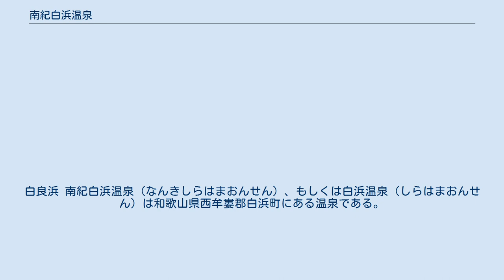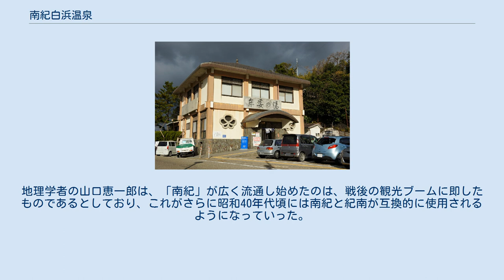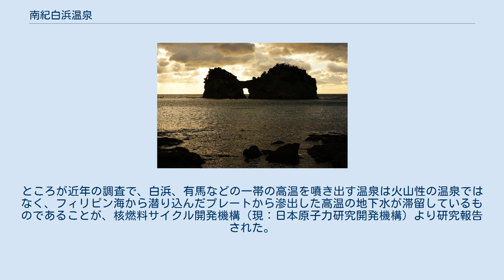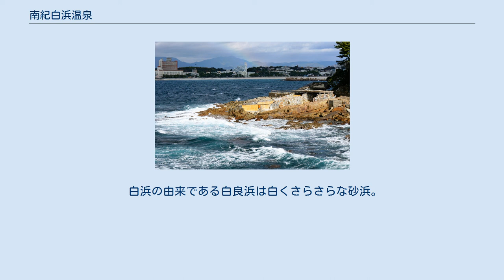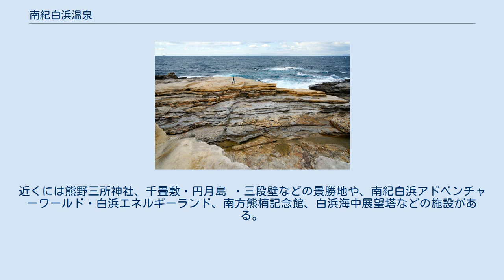南紀白浜温泉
白良浜 南紀白浜温泉（なんきしらはまおんせん）、もしくは白浜温泉（しらはまおんせん）は和歌山県西牟婁郡白浜町にある温泉である。
かつては熱海温泉、別府温泉と並んで「日本三大温泉」と言われていた。
温泉として非常に歴史が古く、日本三古湯のひとつに数えられ、古い文献では牟婁の湯と呼ばれていた。
広義での白浜は温泉郷であり、さらに湯崎、大浦、古賀浦、綱不知、白浜、更に近年は東白浜、新白浜を加え7ヶ所の温泉地に細分できる。
白良浜を中心に海岸沿いに温泉施設、宿泊施設が広がっており、周辺には多くの観光地もあるリゾートとなっている。
 紀勢自動車道の南紀白浜インターチェンジや南紀白浜空港もあり遠方からの交通の便もよい。
 日本書紀に、当時の歴代天皇が訪れたことが記載されている日本屈指の古湯である。
 それ以後、貴族（江戸時代は紀州藩主）から庶民まで、たくさんの人が白浜温泉を楽しんでいる。
江戸末期には『紀伊続風土記』によれば、「村中六十余戸、皆浴客の旅舎となり、飲食玩好歌舞の類に至るまで都会の地に羞じざる…」と記されるほどの殷賑振りを見せた。
 もっとも、1940年（昭和15年）の白浜町制施行前の当地域は瀬戸鉛山村（せとかなやまむら）といい、牟婁の湯として古くより名を馳せていたのは鉛山地区（湯崎地区）にある温泉であった。
 今日に見る大規模な温泉街が作られたのは第一次世界大戦後の1919年（大正8年）、鉛山地区に対抗して独自の温泉場を作る試みが地元有志の手で始められ、3年後の1922年（大正11年）に瀬戸と鉛山のほぼ中間の白良浜付近にて源泉を掘り当てることに成功して以降で、このころに「白浜」という温泉名が作られた（『白浜町史 本編下巻一』）。
このとき、白浜の名の根拠となったのは、鉛山湾に面した白良浜である。
白良浜はケイ酸含有率90パーセント以上の石英砂からなり、ガラスの原料として移出されていたこともあった。
白良浜の白い砂は古くから知られており、歌枕として使われたり、白いことの形容として使われたこともした。
 この後、白浜の名は、当時の商船会社が「白浜温泉」の名で温泉の宣伝に努めたことや、温泉開発にあたった会社が1923年（大正12年）にあらためて白浜温泉自動車株式会社を名乗ったことに加えて、1929年（昭和4年）の昭和天皇の白浜行幸によって全国に報じられたことで、定着がすすんでいった。
このように観光開発が主導して作られ、広められた名であったために、白浜を駅名や町名として採るにあたっては、旧来の鉛山地区との対立から、大きく難航した。
 また、「南紀白浜（温泉）」という呼び名もこうした観光上の要請から使われ始め、定着したものである。
「南紀」とは本来は紀伊国（廃藩置県後の和歌山県全域と三重県の一部）を指す地域区分である。
南紀地域内での地域区分としてさらに紀南があり、白浜は紀南に含まれる。
地理学者の山口恵一郎は、「南紀」が広く流通し始めたのは、戦後の観光ブームに即したものであるとしており、これがさらに昭和40年代頃には南紀と紀南が互換的に使用されるようになっていった。
 戦後まもなくは、和歌山県南部が新婚旅行スポットとなったことで注目を浴び、また京阪神の奥座敷として団体観光客向けの歓楽温泉として発展する。
その当時は「ヌードスタジオ」というストリップ劇場が数件あったが1960年代初頭に姿を消し、白浜にはピンク関係の店舗などは現存していない。
その後1975年（昭和50年）頃から南紀白浜アドベンチャーワールドや白浜エネルギーランドの開園に伴い家族向けのレジャー温泉地へと変化を遂げている。
 なお、白浜温泉は日本列島を覆うどの火山帯にも属しておらず、火山が周辺にないのに温泉が湧き出ていることが、不思議とされてきた温泉でもある。
ところが近年の調査で、白浜、有馬などの一帯の高温を噴き出す温泉は火山性の温泉ではなく、フィリピン海から潜り込んだプレートから滲出した高温の地下水が滞留しているものであることが、核燃料サイクル開発機構（現：日本原子力研究開発機構）より研究報告された。
 胃腸病・神経痛・リウマチなど ※ 効能は万人に効果を保証するものではない。
 白良浜の北部、中央が白良湯 白良浜沿いの南部には大規模なホテルが林立しているが、温泉街には民宿や旅館などもある。
ほとんどの宿泊施設は浴室に温泉を引いているが、温泉施設のみの共同浴場や料亭・オートキャンプ場の中に温泉を併設したとした施設も見られる。
大きなホテルや旅館では有料で温泉のみ...